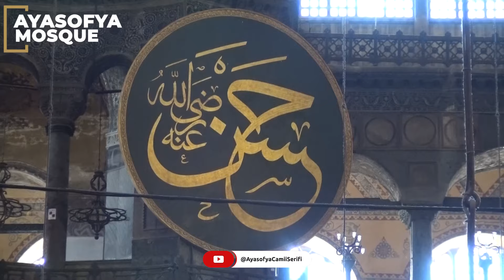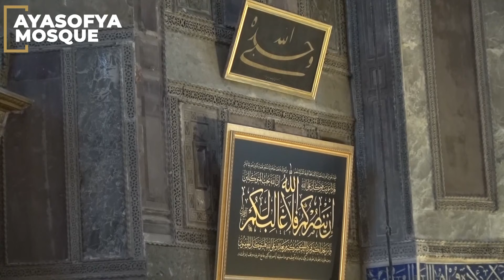Ayasofya Camii - 2022 15 Temmuz Programı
Ayasofya-i Kebir Camii Şerifi'nde 2022 15 Temmuz Programı
İl Müftü Yardımcısı Ahmet Aktürkoğlu
İmam Hatib Ferruh Muştuer

Dakikalar:
00:00 Başlangıç
39:03 Outro

🤳Diğer platformlarda da bizi takip edin!